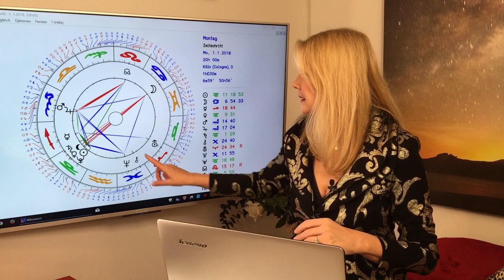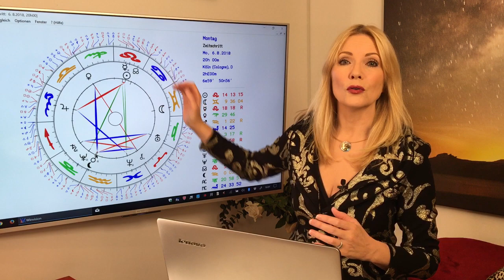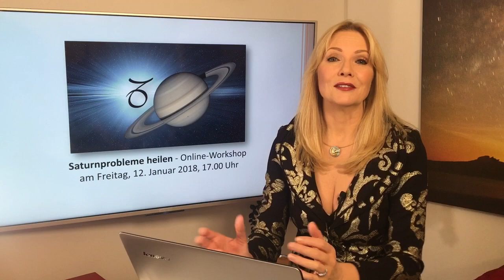Sternzeichen Schütze: Dein Jahreshoroskop 2018 (Teil 1)